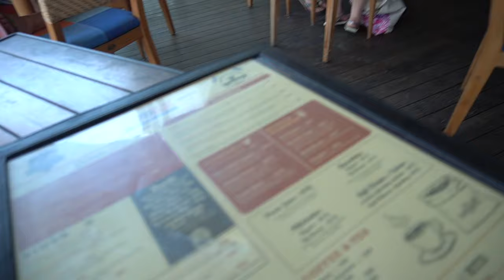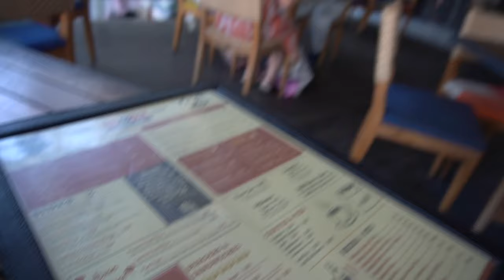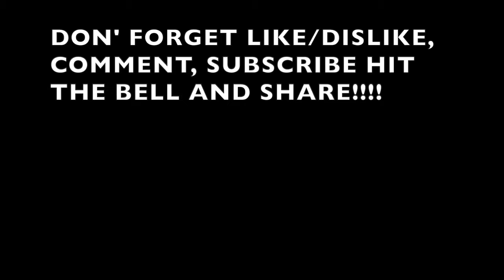EXPLORING BALI. CANGGU BALI SURFER'S DREAM TATTOO CONSULTATION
HAD HAD BREAKFAST IN THE POOL. THEN HAD A BUSY DAY SOLO TRAVELING AND EXPLORING CANGGU KNOWN AS SURFER'S PARADISE AT BATU BOLONG BEACH. VERY CLEAN AND BEAUTIFUL. FIRST TIME EVER GOING TO THE BEACH ALONE BUT I LIKED IT. THEN STOP BY SOUL REBEL TATTO... Ooooo